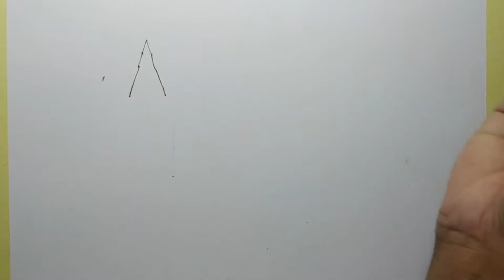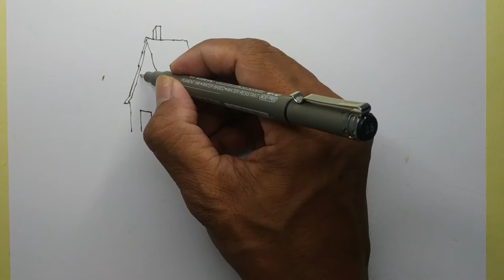CHILDREN BOOK ILLUSTRATION || Menggambar Ilustrasi Buku Anak